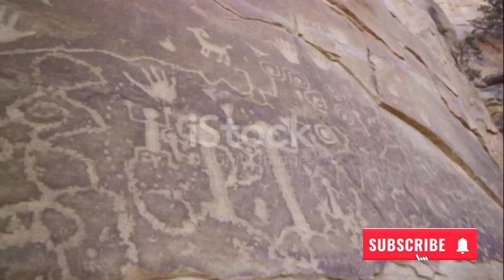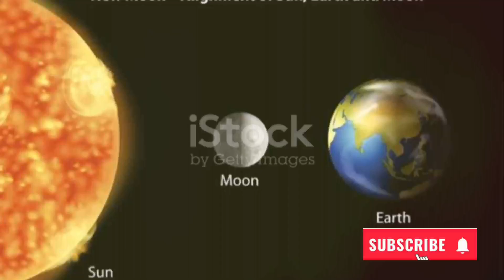Arizona's SHOCKING Canals: How an Ancient Civilization Thrived in the Desert Of America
Imagine a vast network of canals snaking across the scorching Arizona desert.  These aren't modern marvels of engineering, but the handiwork of an  ancient American civilization.  For centuries, these shocking canals have baffled archaeologists and ignited the imaginations of explorers.  How did a society not only survive but  thrive  in one of America's harshest environments?  What secrets do these  canals hold?

Join us on a journey into the past as we uncover the remarkable story of the Hohokam, the ingenious architects behind these awe-inspiring waterways.  We'll explore the cutting-edge techniques they used to channel life-giving water across the  desert landscape, enabling them to build a thriving society where many thought it impossible. This video dives into the  shocking  achievements of the Hohokam and the  ancient  engineering marvels they left behind in  America.  We'll explore the  canals themselves,  unraveling the mysteries  of their construction and purpose.  But more than just impressive structures, these canals were the key to the Hohokam's success, allowing them to  thrive  in the heart of the  Arizona desert.

So buckle up and get ready to be amazed by the  Arizona's shocking canals.